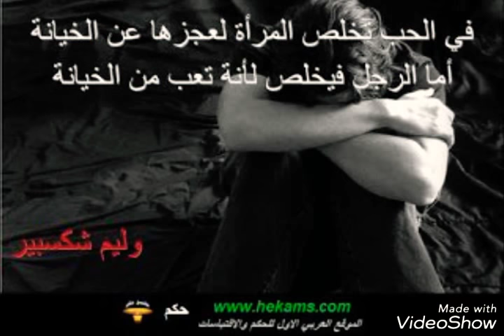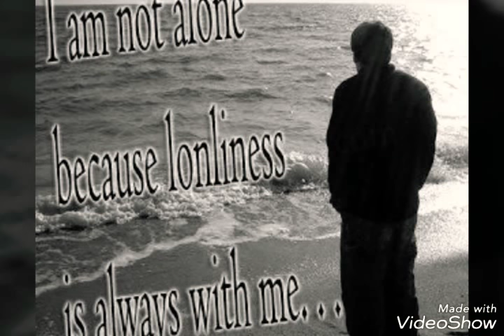اصاله خانه الذكريات